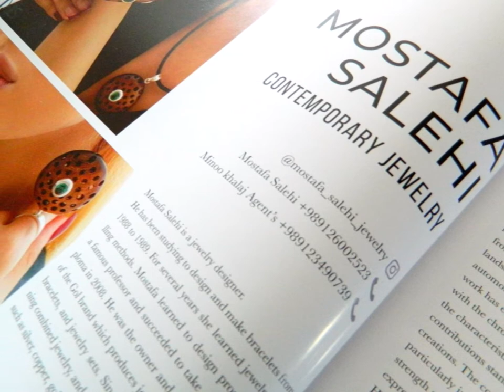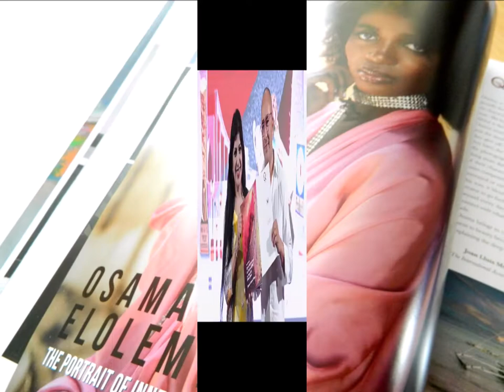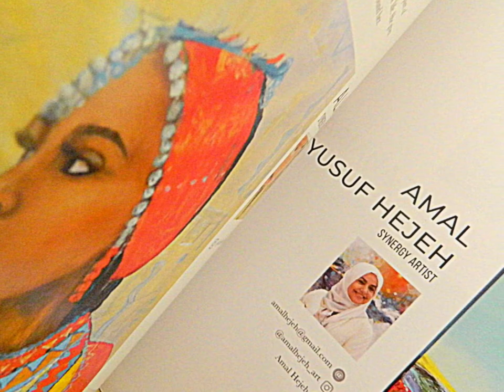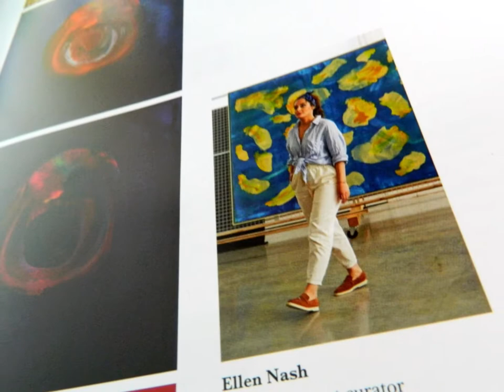ARTVENTUROUS MAGAZINE 31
A LETTER FROM THE EDITOR

As editor in Chief of Artventurous magazine AM proud to present issue 31.
This issue is dedicated to perseverance, resilience, and determination, in the face of anything we do have the power to change.
Once again I am pleased to showcase more incredible artists from around the globe. All
of the artists featured within this issue have given interesting in-depth honest accounts about themselves, their work, ideas, dreams, and Projects in addition to the amazing images of the artwork they produce, which I know you the reader will enjoy and be inspired by.
If there’s one thing that 2022 taught us it’s that is no steadfast rule to anything logic can quickly go out of the window and the world we live in is a very delicate and fragile place, environment, socially and politically. We have to be optimistic and realistic. Those things do not define who we are. We need to work hard to make life as great as possible.
On a macro level, the future seems to present us with several challenges. I believe these tests are sent to prove our endurance and resilience.
You can be assured that the Magazine you are about to read was crafted over a thousand hours by our devoted team.
The Autumn issue is a blockbuster in our minds.
Artventurous exist to promote art and design in every possible way, without taboos. It’s here
that we stand as particles as a whole. Looking for a place to fuse and elevates its seeds.
ENJOY ISSUE_31

Will Yaya
Editor in chief